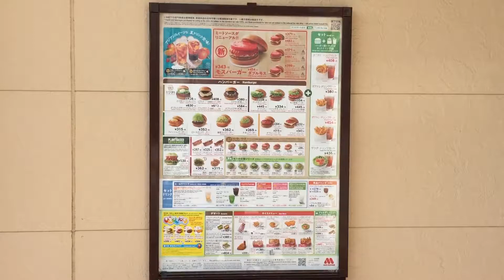【三重県 津市】モスバーガー津南店で期間限定メニューのフルーツティーを飲んでみた！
【Tsu-shi, Mie】I took the fruit tea of the menu for a limited time in MOS Burger Tsu south store!